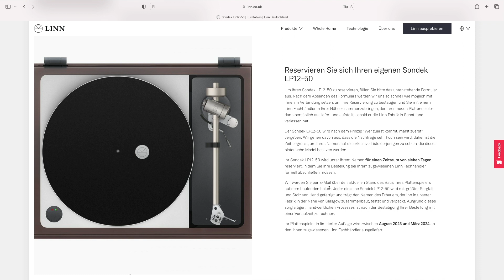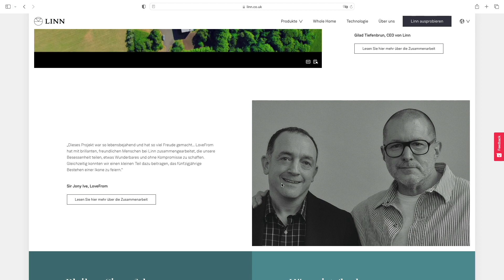LoveFrom, ‐ Bits und so #852